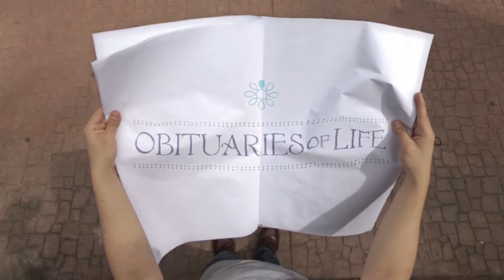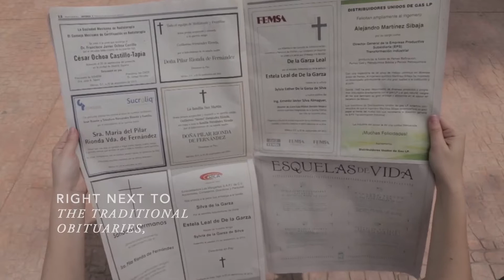ASOCIACIÓN ALE: Obituary of Life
DDB Mexico